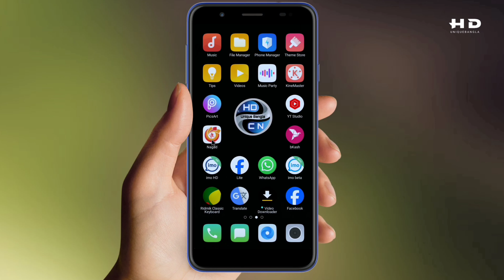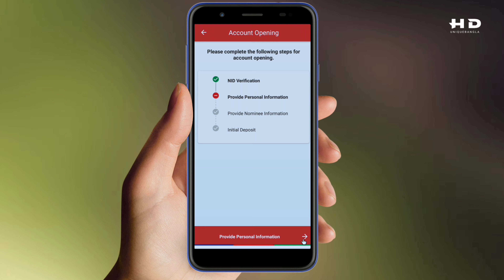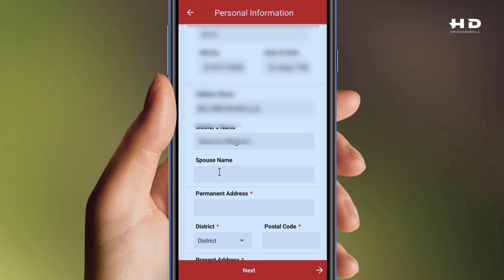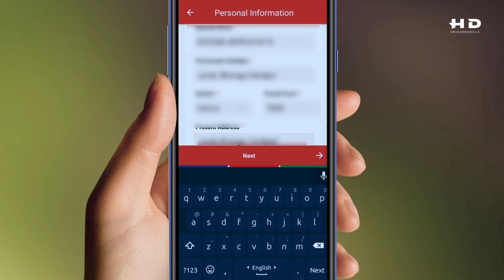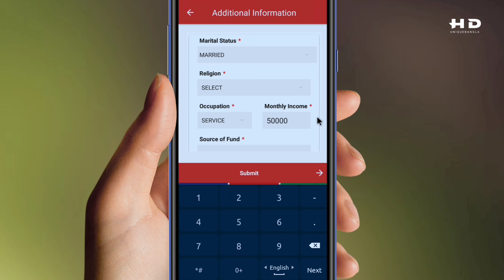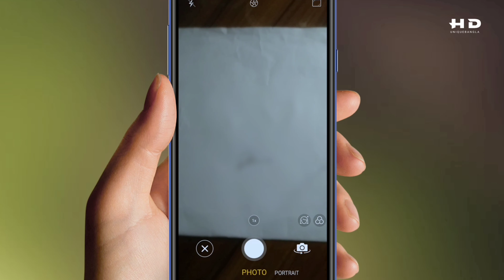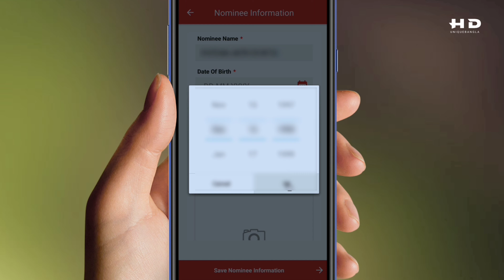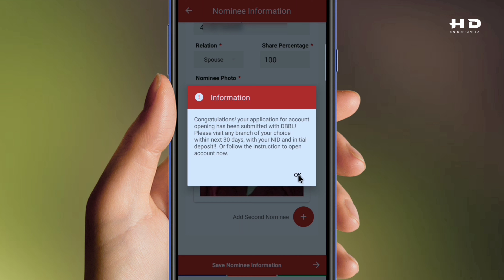ডাচ বাংলা ব্যাংক একাউন্ট খোলার নিয়ম অনলাইনে | How To Open A Dutch Bangla Bank account From Abroad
In this video, I will show you how to open a savings account in Dutch Bangla Bank very easily from home and abroad through mobile phone,And dutch bangla bank account opening online so,please watch the entire video